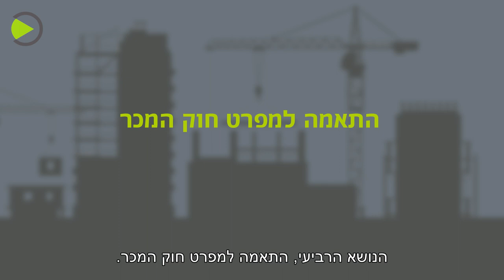הדרך לדירה | פרק עשירי: הגנות על רוכשי דירה חדשה | עמית גריידי